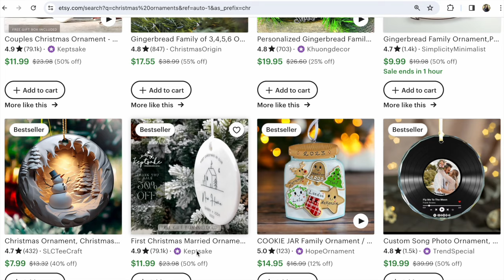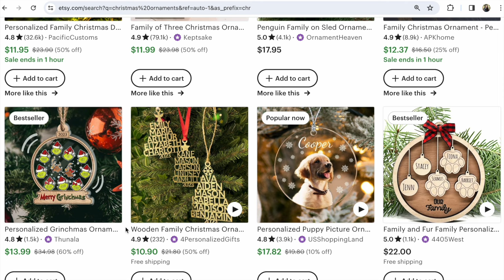What drives an Etsy shop to the top of the rankings? How often to add listings in a new Etsy shop?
How to sell on Etsy for beginners? What drives an Etsy shop to the top of the rankings? How often to add listings in a new Etsy shop? Is it part of Etsy SEO?  Watch the video answer to the question!

What Makes Your Etsy Shop Visible?
This is an update!
Updates in the Etsy store include working with texts and photos on the main page and posting new listings, sales, and reviews. When you're just starting, you don't have sales every day. And you need to update! And these updates are new listings! If you add 1 listing every working day, that's a total of 20-22 listings. It's not that much. Posting new listings every day is the cheapest way to promote your Etsy shop!

P.S.
Etsy SEO 2023 set - now only ✅ $5,70 (not $22,80)

92 Mistakes on Etsy! Find and fix your mistakes fast!

How to sell on Etsy? Read 2 eBook set
 92 mistakes on Etsy
The first 10 sales on Etsy

Read Pinterest tips for Etsy sellers and use